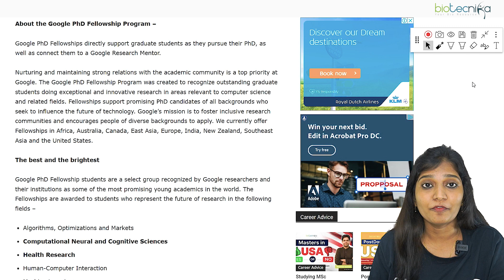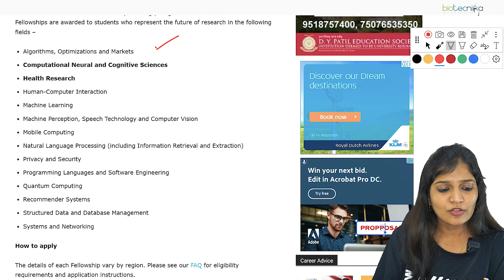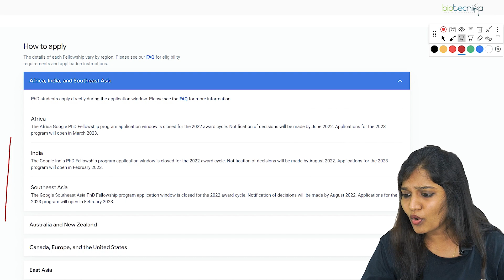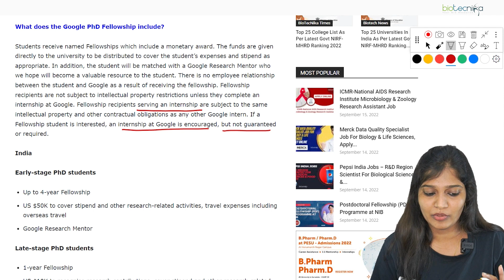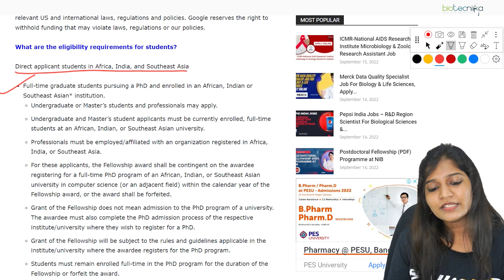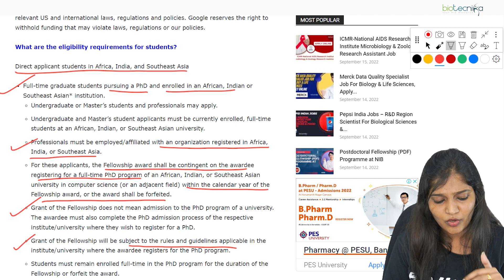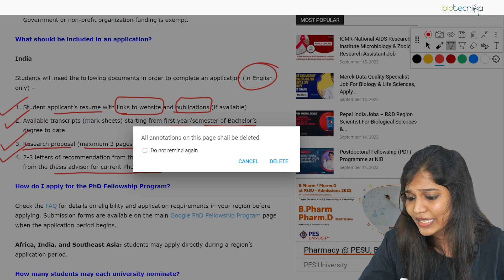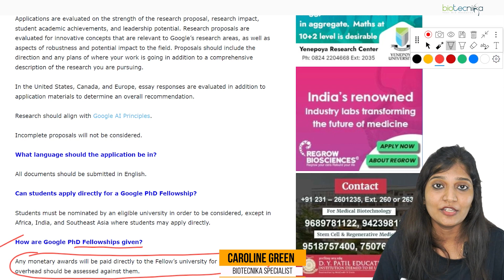Google Rs 37 Lakh PhD Fellowship | Check Eligibility | Application Process | Documents Required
Google Rs 37 Lakh PhD Fellowship | Check Eligibility | Application Process | Documents Required. Google PhD Fellowship program, Google PhD fellowship, Google fellowship for PhD, Google PhD fellowship program for Indians, Google Phd fellowship amount, Google phD fellowship application process, Google PhD fellowship Documents needed, Google Phd Fellowship Eligibility.

Call For the next Google PhD fellowship program will open the next year, 2023, in April, approx. Be Prepared!